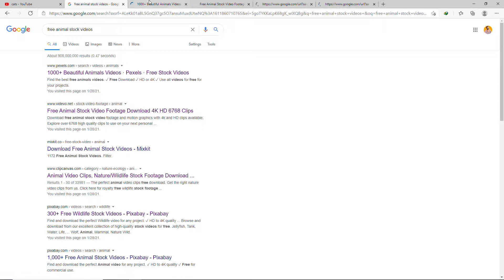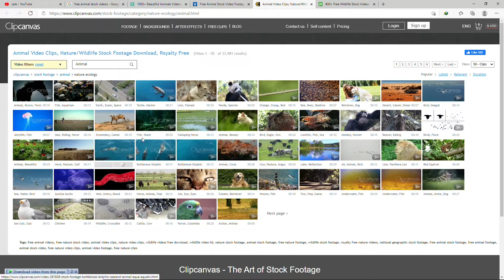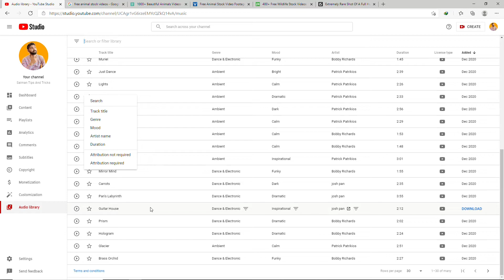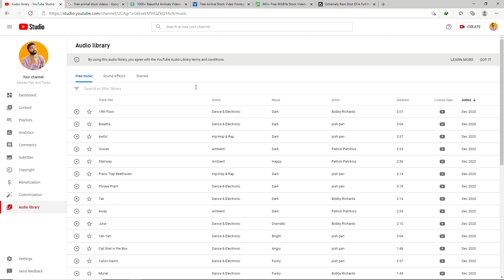Youtube video ideas without showing your face | Use Video On Without Copyright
how to use any video on youtube without copyright
without copyright
video on youtube without copyright
how to upload any video on youtube without copyright
 youtube par movies kaise upload kare